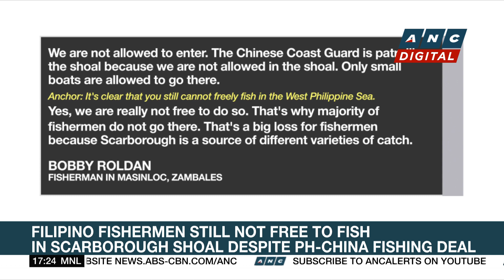NEDA Official: Tax on luxury goods will make system ‘simpler, fairer' | ANC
Top Story: An official of the Philippines' Economic Agency is in favor of a proposal to impose taxes on luxury items.